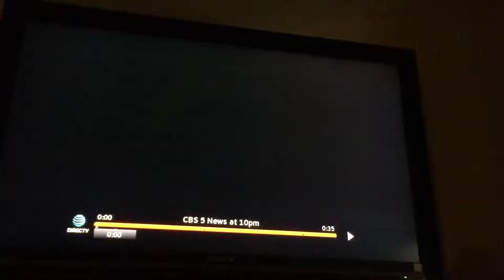Kai Mon 10-24-16 10pm Ch-5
Simone - Jared Dillingham